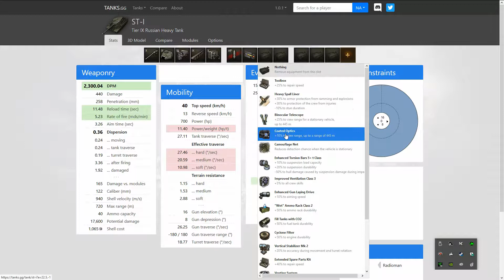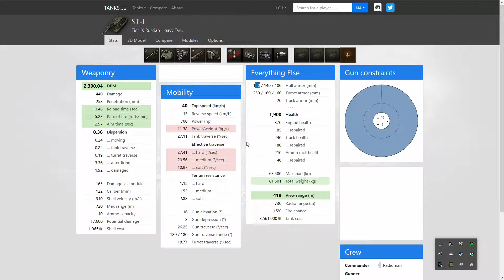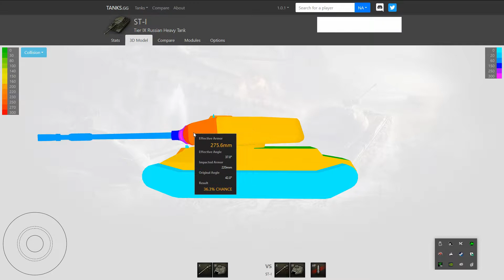TIERS IX - STI - LOURD RUSSE